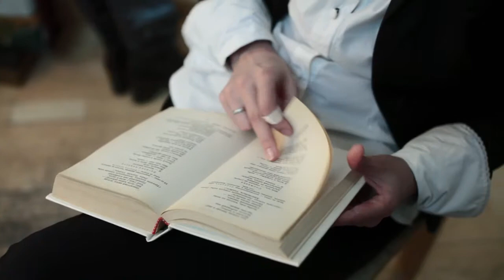Актриса Мария Викторова. "School of Dramatic Art". 2013.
Showreel of actress Maria Viktorova. Director/editing: Andrey Troitsky. Camera: Dmitry Lipov. Шоурил актрисы Марии Викторовой, Москва, Театр "Школа Драматического Искусства". Режиссер/монтаж: Андрей Троицкий. Камера: Дмитрий Липов.